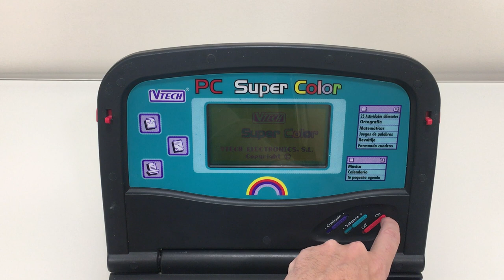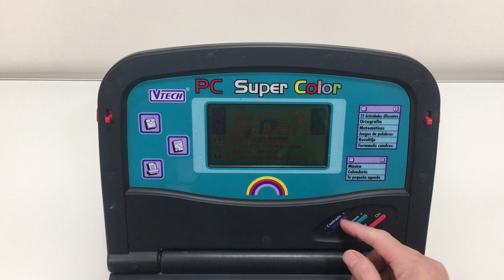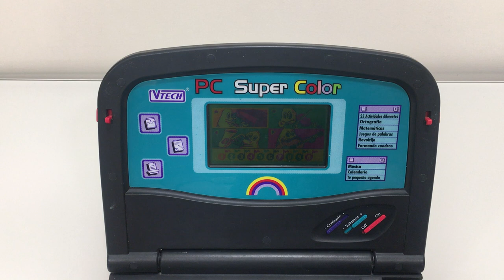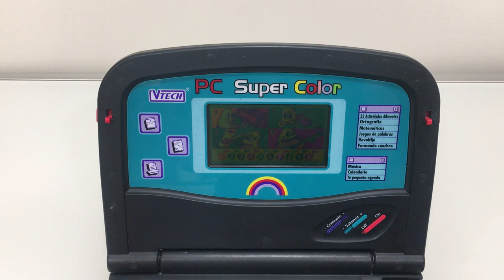VTech PC Super Color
VTech PC Super Color (Spanish)